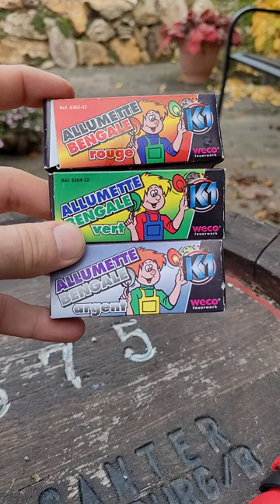Weco Bengal Streichhölzer | Allumettes Bengales | Very cool bengal matches | Colored matches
Heute im Test: Weco Bengal Streichhölzer

Das ist mal wieder was Feines in F1 Jugendfeuerwerk. Eigentlich sind es nur farbige Sturmstreichhölzer. Aber wirklich mal ganz nett für zwischendurch oder als shorts Video. Ihr wisst ja. shorts Videos gehören für mich immer dazu, weil man einfach spontan etwas mit dem Handy aufnehmen kann :-)

* Kamera, Camcorder, Videoequipment:

*2x "3-Flammen-Zigarrenbrenner"

* 2x BESTER Brenner (Sturmfeuerzeug)

KEEP WATCHING.